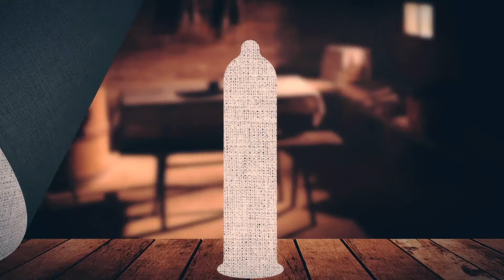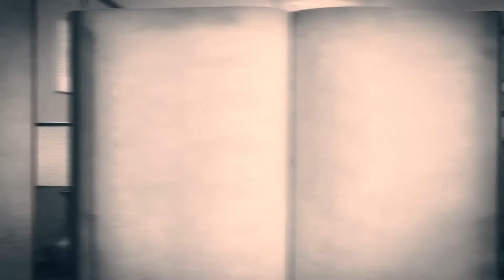The History of Birth Control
In 1967, Gregory Pincus and John Rock invented the Pill: a revolutionary oral contraceptive, that finally freed American women to explore their sexuality without fear of falling pregnant. However, to be honest, not everyone thought contraception was a good idea. In this video, we'll discuss both sides of the argument and how The Pill could be better improved for the present.